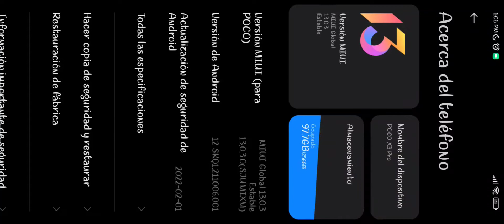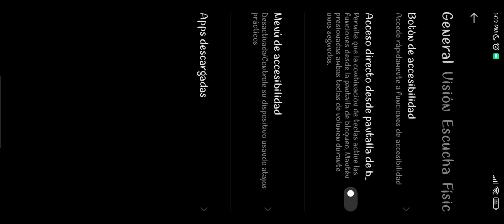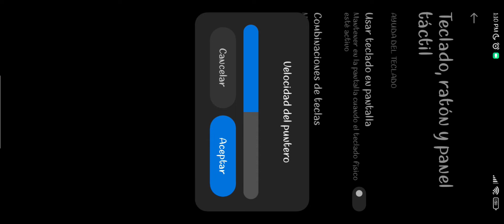Configuración perfecta para dar todo rojo Nueva actualización Free fire👹